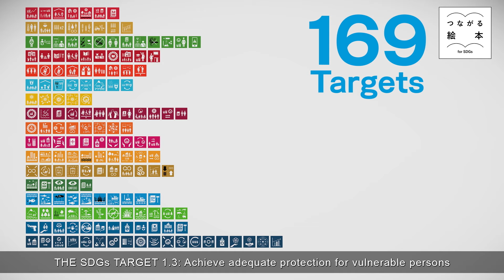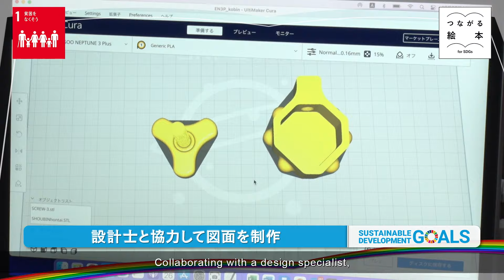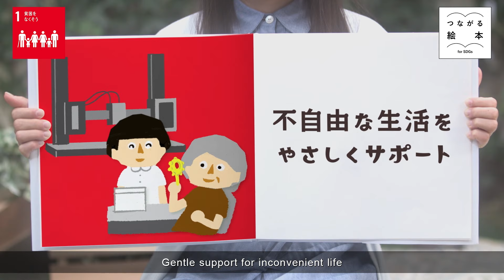田川新生病院「優しい発明家」【つながる絵本～for SDGs～】#311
【2024年1月19日（金）よる8：54～9：00】